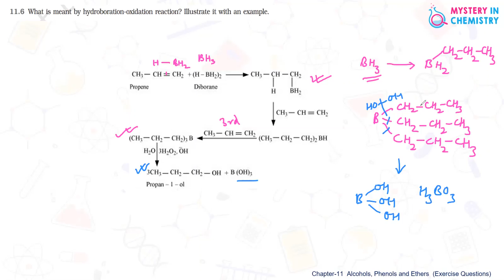Alcohols, Phenols and Ethers Exercise Q. # 11.6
Expert educator Dr Anupa Medhekar explains Hydroboration-oxidation reaction.
The question is from NCERT Chemistry /Class-12/ Chapter-11